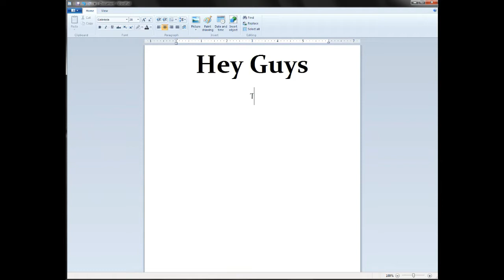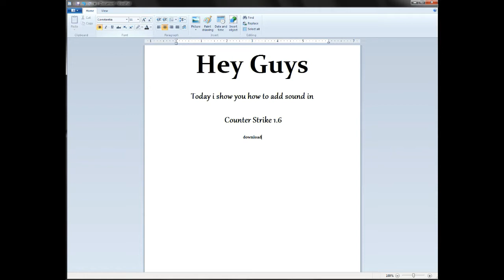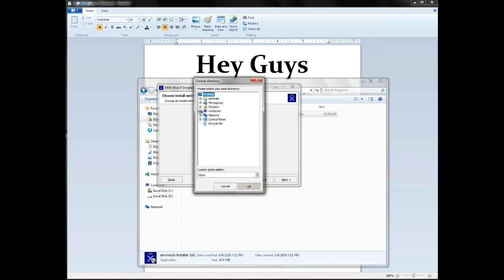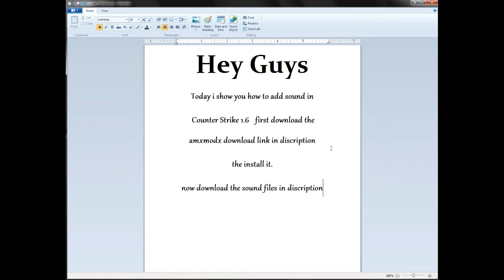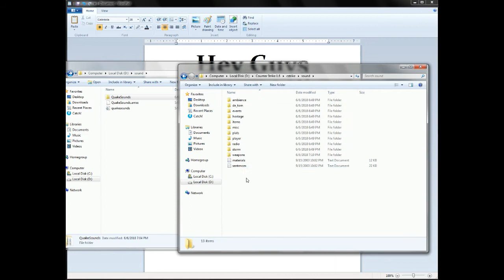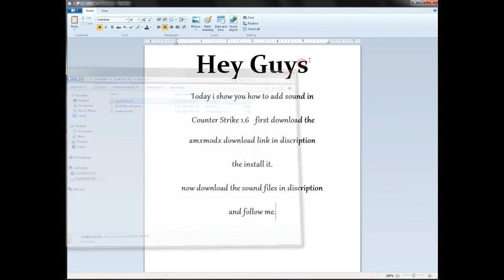HOW TO ADD SOUND IN COUNTER STRIKE 1.6